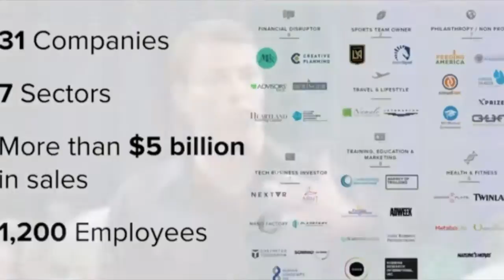2016 Tony Robbins gives the best advice AGAIN! Part1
Anthony "Tony" Robbins (born February 29, 1960) is an American life coach, self-help author and motivational speaker. He became well known through his infomercials and self-help books, Unlimited Power and Awaken the Giant Within.

Robbins writes about subjects such as health and energy, overcoming fears, building wealth, persuasive communication, and enhancing relationships.

Jack Canfield
Les Brown
Jim Rohn
Anthony Robbins
Ed Foreman
motivation
motivational speaker
motivational video
motivational quotes
success

Source: Tony ROBBINS